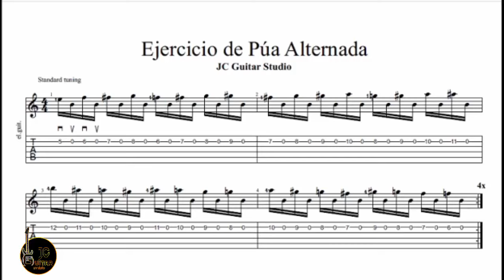Púa Alternada (Sincronización y Precisión) w/TAB-Link en la Descripción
Púa Alternada (Sincronización y Precisión) w/TAB. En este tutorial aprenderemos esta excelente técnica de Púa Alternada la cual los ayudara a mejorar la capacidad de tocar solos. Este ejercicio te ayudara con la concentración del movimiento de la muñeca, adquirir sincronización y precisión, atacar fuerte las notas manteniendo una constancia del ataque y asi lograr repetir solos de guitarra y ejercicios que nos ayudara a adquirir velocidad y sobretodo dominio de la guitarra.  Adicional les dejamos una tablatura para que puedan practicarlas diariamente.